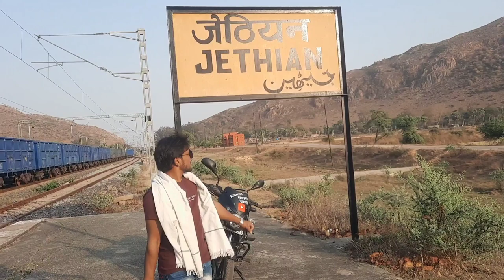Mujhe Chod Kar Chali Gai | Jethiyan Ghat | Railway Station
Mujhe Chod Kar Chali Gai | Jethiyan Ghat | Jethiyan | Railway Station

🙏 Bhai Ko Follow Jarur Kre🙏

Kamal Nayan
From :- Gaya Bihar (India)

jethiyan ghat ka video mein dikhaya gaya hai
jethiyan railwway station dikhaya gaya hai
jethiyan ghat ko pahad todkar rasta banaya gaya

india
love
rajgir gaya
jethian valley
jethian village
jethian gaya bihar
jethian video
jethian navodaya vidyalaya
jethian railway station
jethian gaya
jethian hills
jnv jethian gaya 1
navodaya vidyalaya jethian gaya
jnv jethian gaya
jnv jethian
HOW TO VISIT JETHIAN
jethiyan ghat vlog
railwway station jethiyan
jethiyan,station
railway station vlog
jethiyan ghat ka video